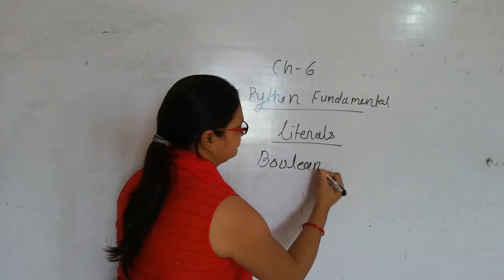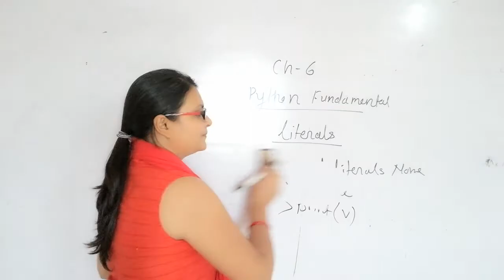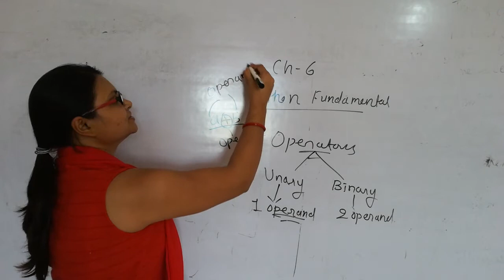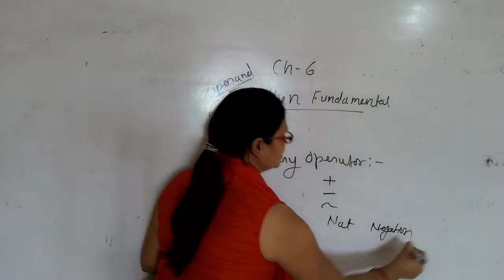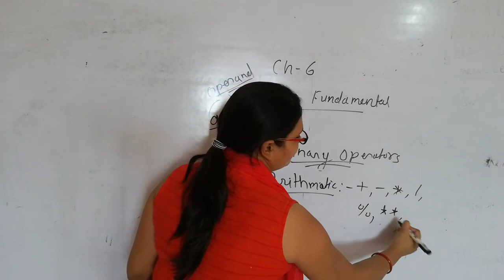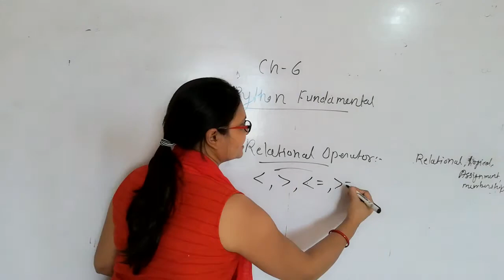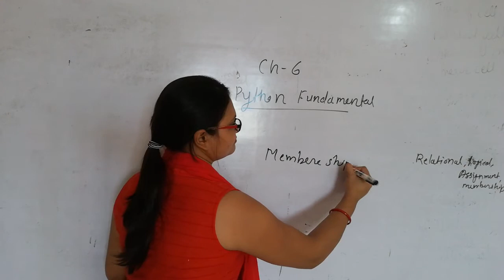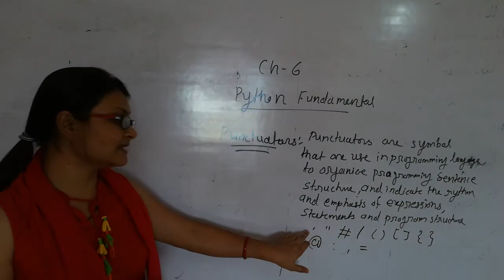Cbse#class11th#ch6#Python fundamental topic Boolean literals, special literal none, operators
Subject :Computer science with python
Ch 6: Python Fundamental
Topic : Boolean literals, special literal none, operators-unary and binary operators-(arithmetic, bitwise, shift, identity, logical, relational, assignment, membership operator)
Date :26/09/2020

By
Rupali